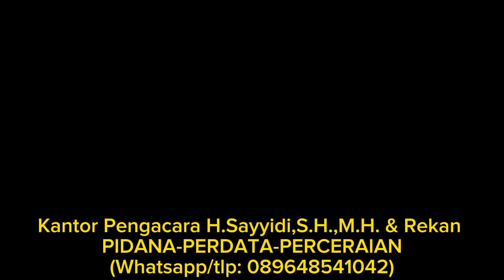USTADZ LAWYER SAAT MENDAFTARKAN GUGATAN DI PENGADILAN AGAMA CIKARANG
Kantor Pengacara Ustadz Lawyer & Rekan
Menangani Perkara:
1. Pidana
2. Perdata
3. Sengketa Tanah
4. Perkara Waris
5. Perceraian
6. Perkara Ketenagakerjaan
7. Perkara Perusahaan
8. Pengadilan Negeri
9. Pengadilan Agama
10. Somasi
Untuk Semua Wilayah